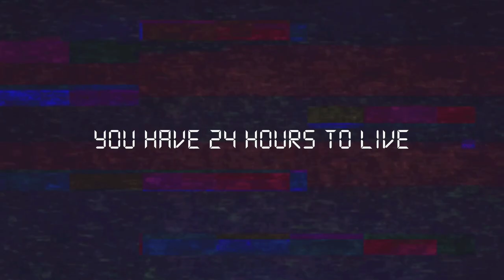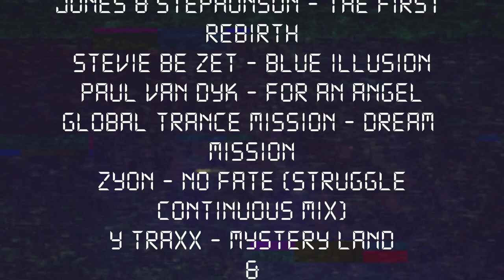Salty Past - You have 24 hours to live [Complete Album Mix]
You took the wrong bite, now you're locked into the audible version of the last 24 hours of your life. (Based on a Simpsons Episode)

0:00 A1 - Old Intro
0:54 A2 - A new place to eat
2:33 A3 - You're the doctor
5:05 A4 - Fugu me
6:52 A5 - A route on the back
7:00 A6 - You have 24 hours to live
8:02 A7 - 22
8:21 A8 - Things to do before deceasing
9:19 B1 - Kids, I'll miss you
12:44 B2 - A videotape to maggie
13:19 B3 - Catching up to do
14:35 B4 - Lost time
15:19 B5 - $50
16:56 B6 - On my list
17:48 B7 - Any last words
18:52 B8 - Home
19:22 B9 - To a husband
19:54 B10 - Passing away. ?
23:13 Credits

Salty Past has offically reached a new stage in development. Sure, it will still be an offshoot, but now it has grown into an alias of Kydubz, highlighting more experimental & the-caretaker-esque topics into music. Expect to see the trance you knew to be more warped than you once thought it was...